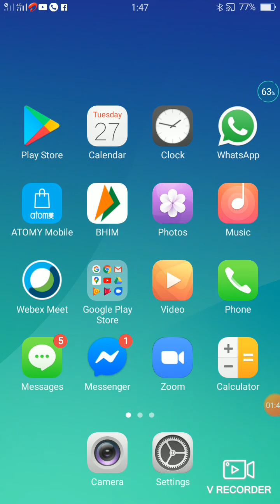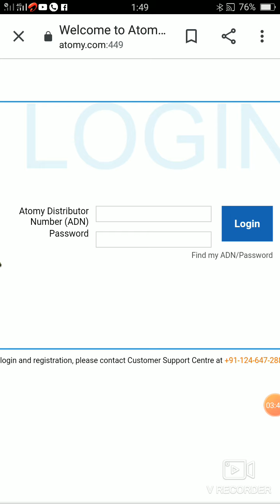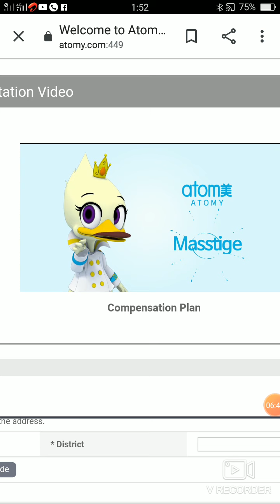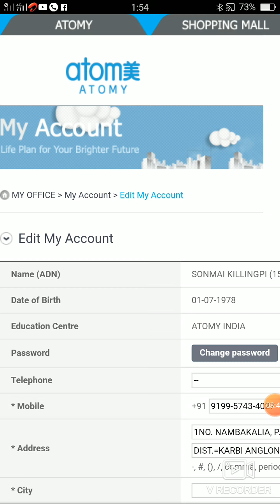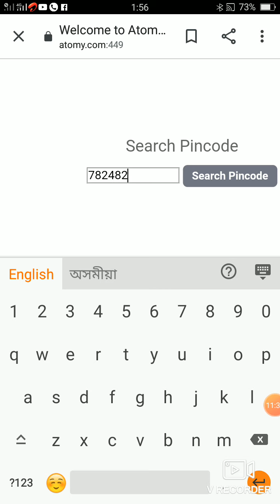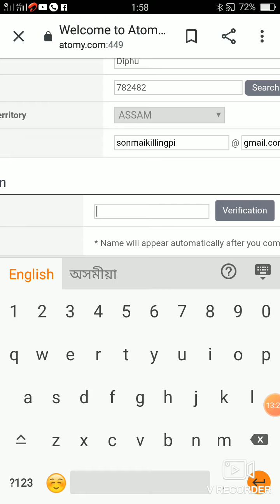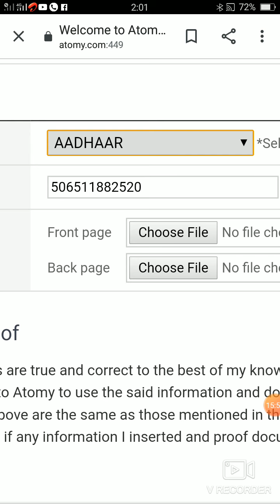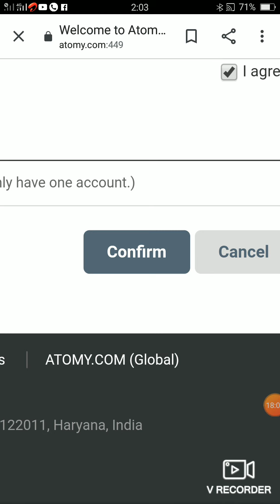ATOMY ID MAIGRATION PROCESS VIDEO FROM KARBI LANGUAGES :